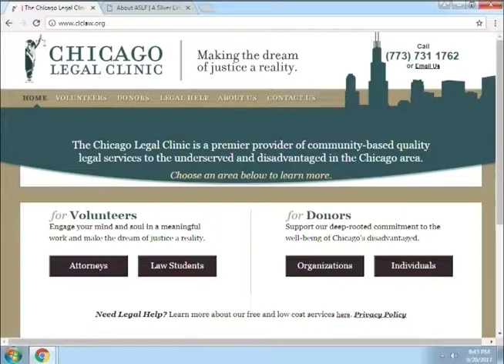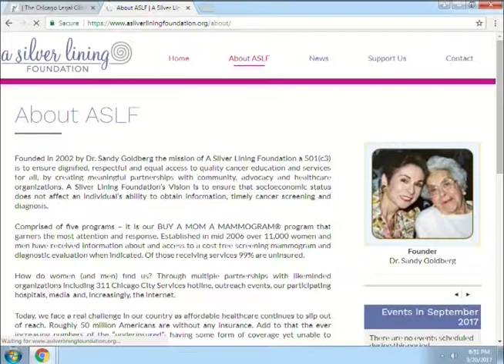Immigration Issues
Caroline Schoenberger discusses the services provided by Chicago Legal Clinic and the latest on DACA.  She also welcomes Dr. Sandy Goldberg to the show and discusses the breast cancer services provided by A Silver Lining Foundation. This program was recorded on September 20, 2017 at Chicago Access Network Television (CAN TV).